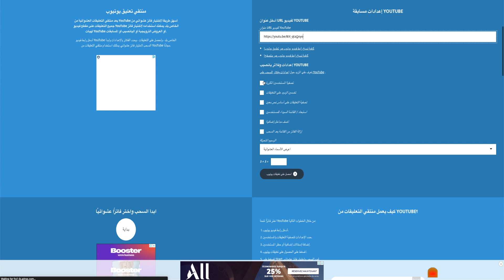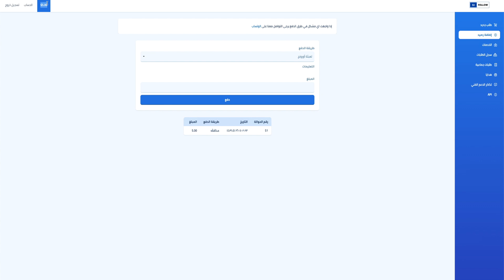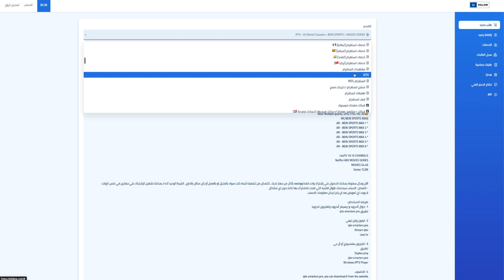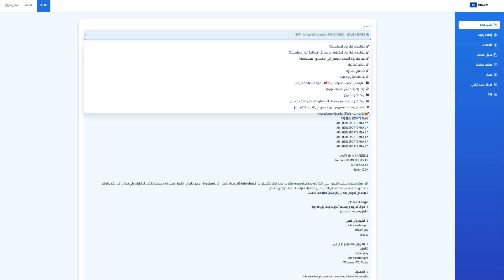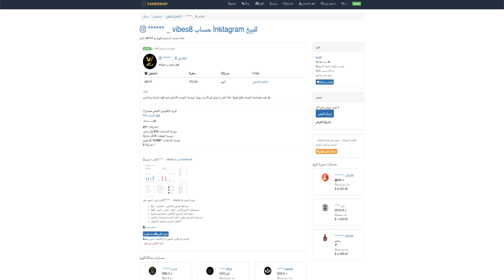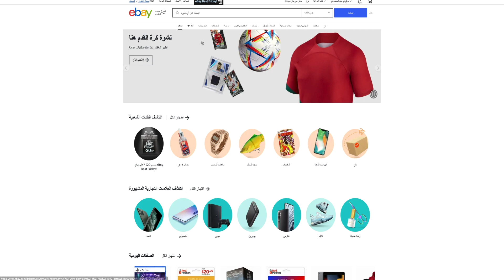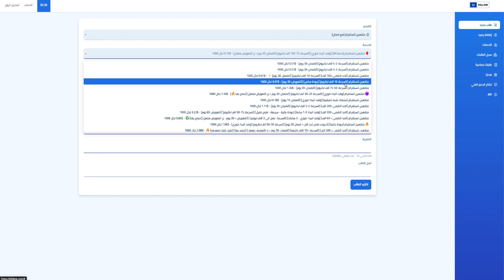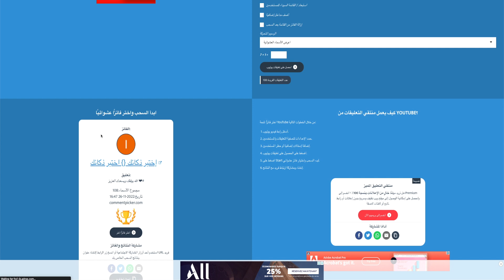اربح 500$ بدون احالات للمبتدئين بالهاتف الربح من الانترنت بالمغرب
في هذا الفيديو ، سوف نوضح لك كيفية ربح 500 دولار دون أي جهد أو حيل على الإنترنت.
اربح المال من فعل الأشياء التي تحبها - كل ذلك وأنت مرتاح في منزلك! في هذا الدليل ، سنوضح لك كيفية جني 500 دولاراستثمار أو عمل - وهو أمر مثالي للمبتدئين!
فما تنتظرون؟ شاهد هذا الفيديو وابدأ في جني الأموال عبر الإنترنت اليوم!

 في الآونة الأخيرة أصبح الحصول على المال طريقة سهلة وبسيطة لاستخدام مواقع ربحية عبر الإنترنت أثناء الجلوس في المنزل، مما يوفر الوقت والجهد. يوجد اليوم العديد من مواقع ربحية على الإنترنت، ومواقع الربح المضمونة على الإنترنت. وكذلك العديد من البرامج لكسب المال عبر الإنترنت، حيث يوجد حاليًا عدد كبير من البنوك الإلكترونية التي تتيح لك الدفع رقميًا وبسهولة، مثل Western Union، وكيفية كسب المال من الإنترنت للمبتدئين.
افضل مواقع الربح التي تدعم ويسترن يونيون
العثور على مواقع ربحية تدعم ويسترن يونيون من الأشياء المهمة للعاملين في مجال أرباح الإنترنت أو العمل من المنزل.
ومن الأفضل التفاوض بهذه الطريقة للتخلص من مشاكل البنوك الإلكترونية الافتراضية عبر الإنترنت.

Simo Life
Mohamed Ait brahim
FT chan
amine raghib
هشام هاشم العروجي